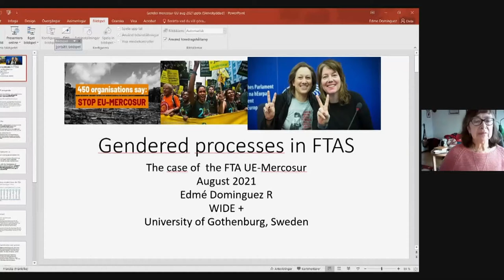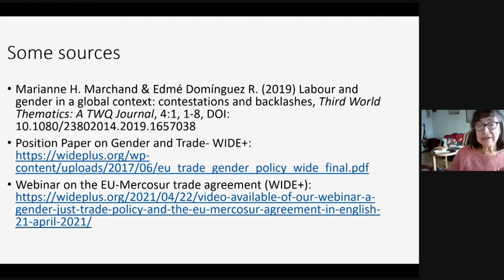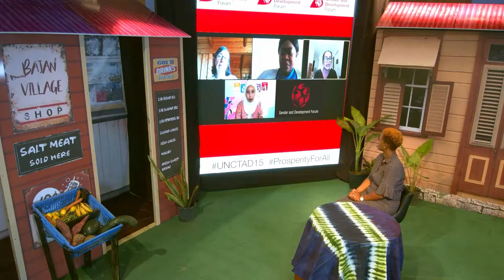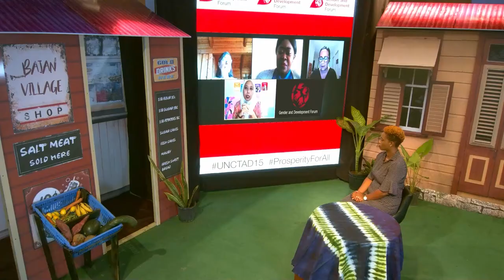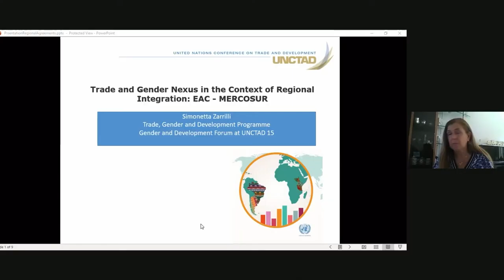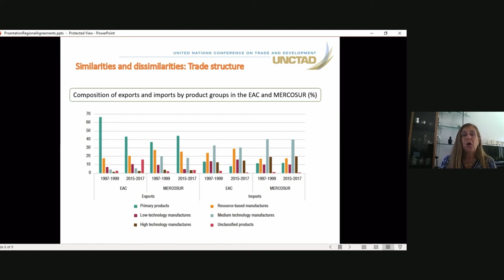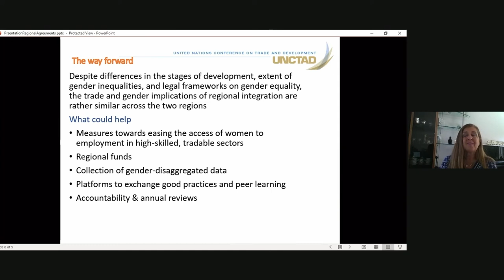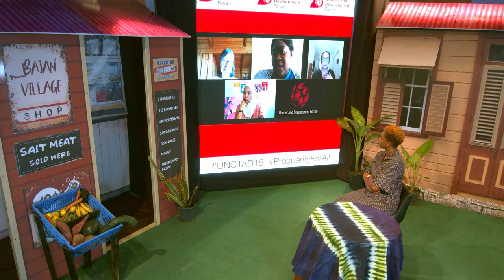Regional Trade Agreements and Gender, UNCTAD XV Gender and Development Forum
African Continental Free Trade Area
(AfCFTA): Nadira Bayat, Gender and Trade
 Consultant, UN Women

Regional Comprehensive Economic
 Partnership (RCEP): Diyana Yahaya,
 Gender and Trade Coalition member (GTC)

EU-Mercosur Trade Agreement: Dr. Edme
 Dominguez, WIDE+ (Women in
Development Europe+) and GADIP
 (Gender and Development in Practice)
Post-Cotonou Agreement: Maureen
 Penjueli, Pacific Network on Globalisation

Can regional trade agreements deliver
gender justice, Simonetta Zarrilli, UNCTAD

Moderator: Dr. Michelle Maziwisa, African
 Women's Development and
 Communications Network (FEMNET)